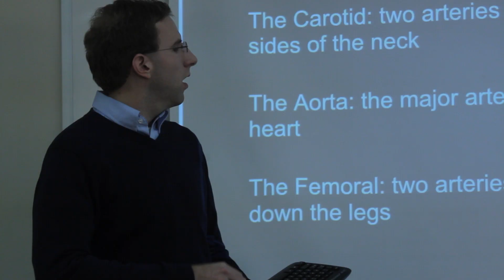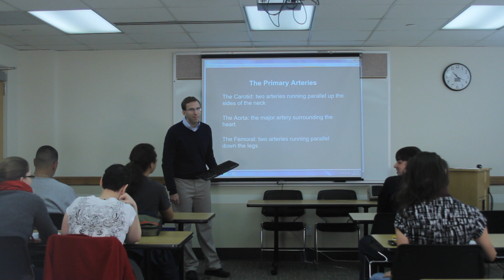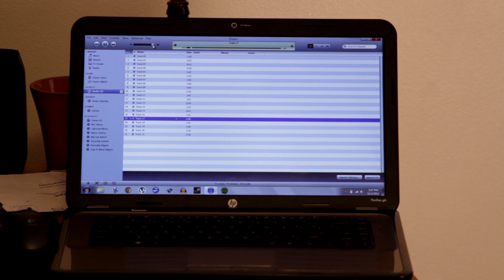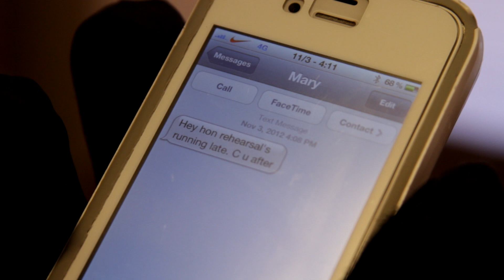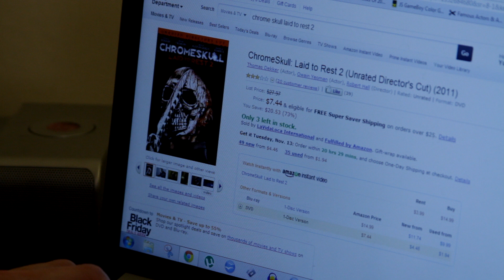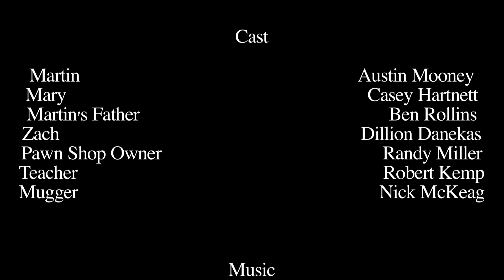CHROME (A Short Horror Film Based From Robert Hall's "Laid To Rest")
A mentally unstable young man becomes obsessed with a horror movie. The obsession grows and grows to the point where the man actually becomes the slasher from the movie.

Written and Directed by Jesse Heisel

Dark Wings Season 2 Episode 3